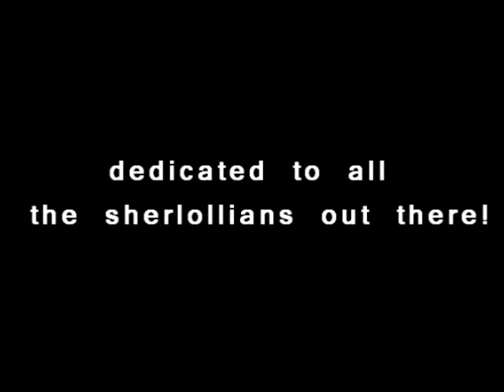sherlock & molly // the last time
Yeah, I know. This is not a merlin video. SHOCK!
I just entered the sherlock fandom (thank you, tumblr!) and I must say, I love it. And I love Sherlolly! They are so cute. Too cute. I love them!

This is my very first Sherlock/Sherlolly video - not the last, that's for sure!

I loooove this song and I think it suits about their relationship so well! So there's not real story, I just followed the song. And I had to cut it short because they don't have many scenes together and it's kinda hard to vid them to a 5 minute song!

So ... I just hope you enjoy this as much as I enjoyed making it :D it took me less than two days, it's not my best but I just wanted to vid something simple with them. And I apologize for the audio clips - you can't hear them all well, I tried to fix it but it's still not that good. Sorry. I'm going to shush now.

"You didn't need to come in, Molly"
"That's okay"
"You do count"
"Are you okay? - don't just say you are because I know what that means, looking sad when you think no one can see you"
"You can see me"
"I don't count"
"You've always counted and I've always trusted you"

Song: The Last Time by Taylor Swift & Gary Lightbody

CREDITS:
- BBC (Sherlock's clips)